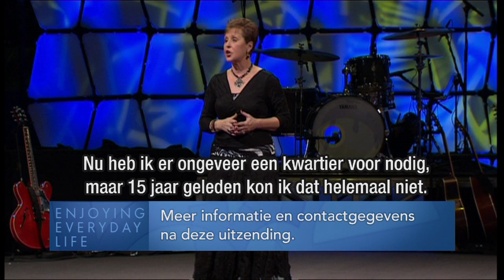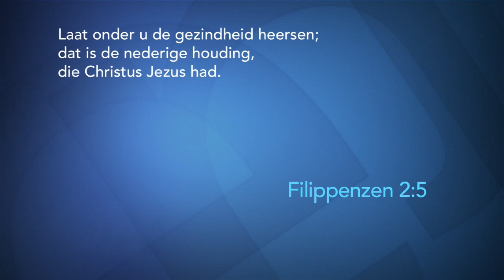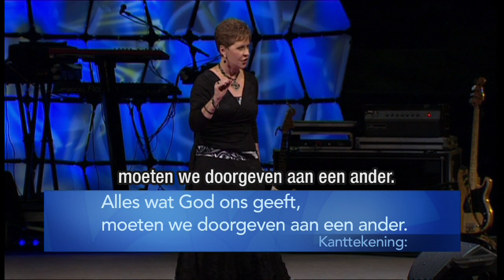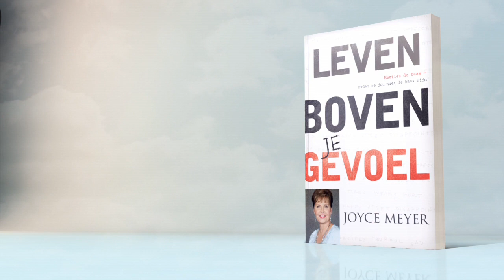Een houding van genade en vergeving (1) – Joyce Meyer – Enjoying Everyday Life Nederlands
Vergevingsgezindheid is de sleutel tot het hebben van goede relaties. Hoe je ook tot zo'n dergelijke houding kunt komen, vertelt Joyce Meyer in de uitzending van vandaag.